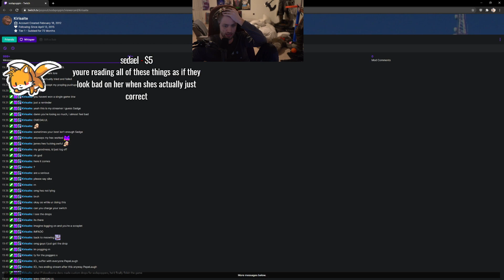KIRK LOGS - Dead by Daylight / Sodapoppin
Clip from twitch by Dr_whowhatwherewhenwhy